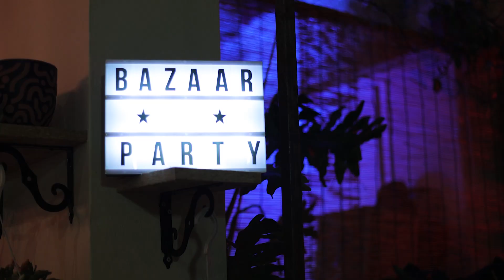Grow How Plants - Christmas Bazaar Party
Thank you all for coming at the party!

Grow How Plants
Corinth,GR

Dj's : Aggeliki Kalla & Toby

Poster by Potis Keimalis

Video by UnderTheDitch productions